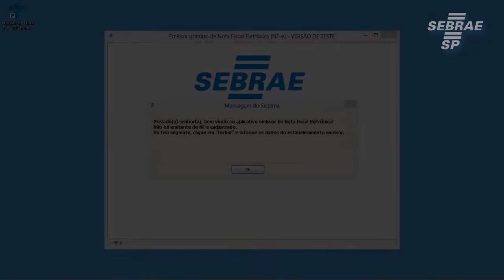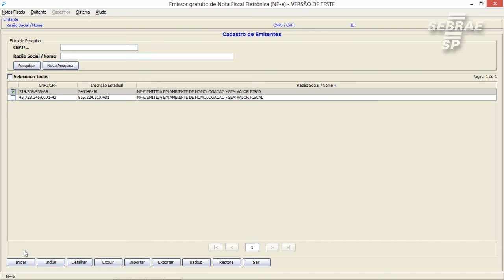COMO CADASTRAR EMITENTE - NFe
Apresentamos dicas para cadastrar o emitente da nota fiscal no emissor de NF-e modelo 55